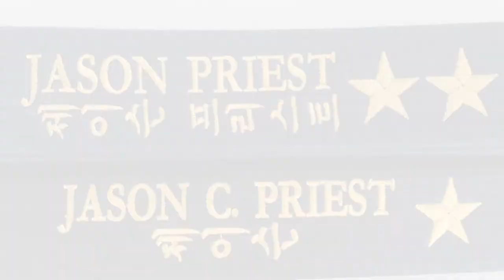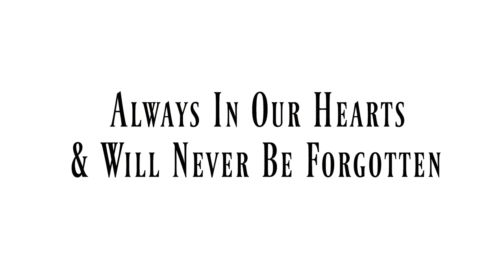The Life of Jason C Priest